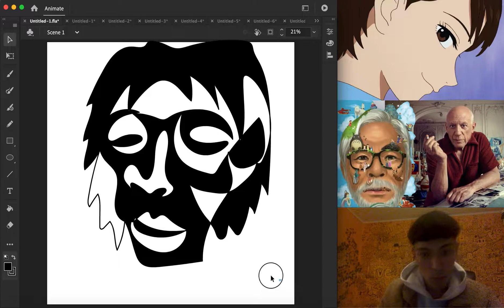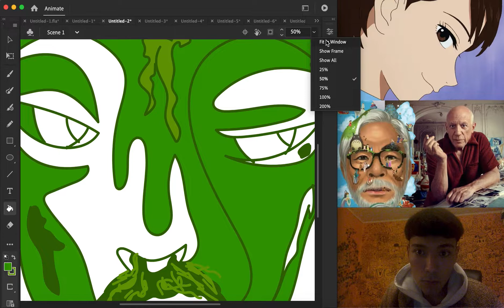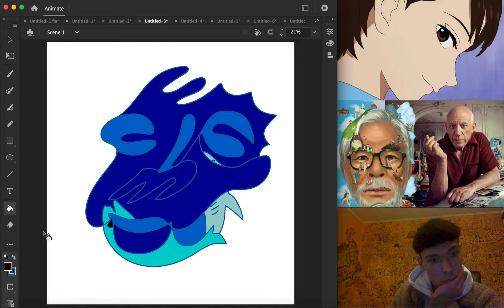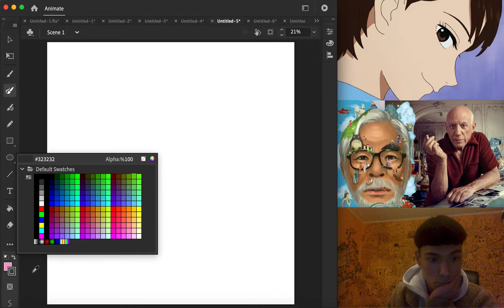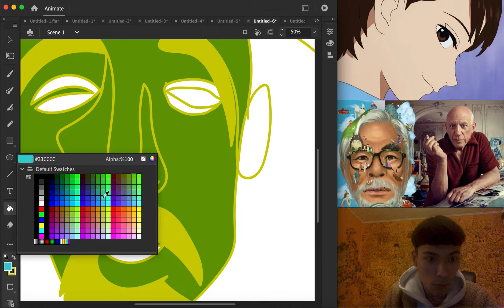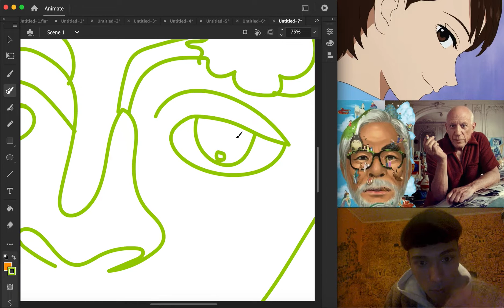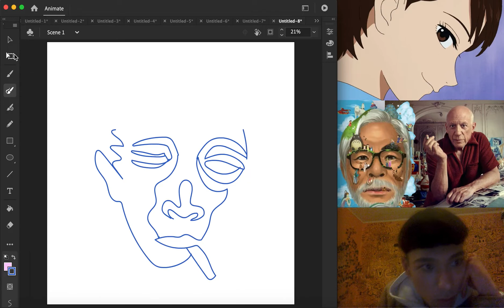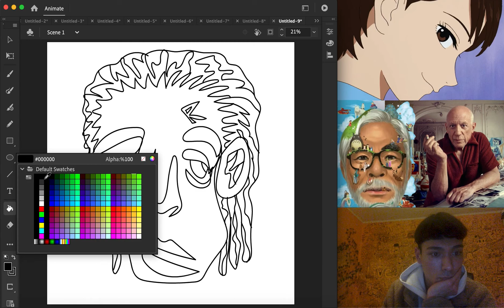Drawing 10,000 NFTs (nr. 670-679) - Nicholas Dvimidha